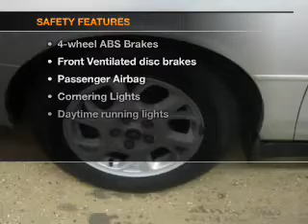2001 Oldsmobile Intrigue - Clements Chevrolet Cadillac Subaru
Year: 2001
Make: Oldsmobile
Model: Intrigue
Trim: GX
Engine: 3.5 liter 6 cylinder 24 valve
Transmission: 4-Speed Automatic
Color: Sterling
Mileage: 116211
Address: 1000 12TH ST. SW